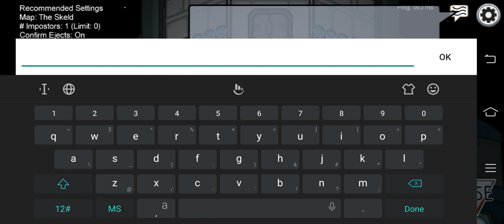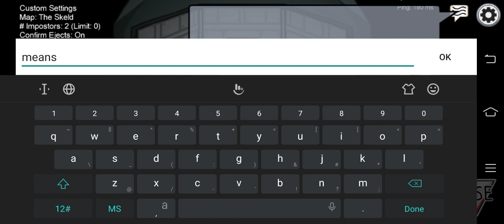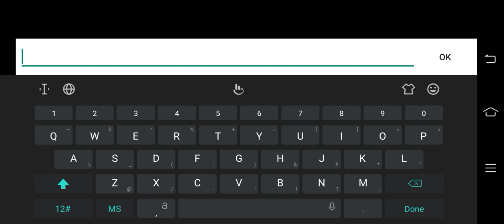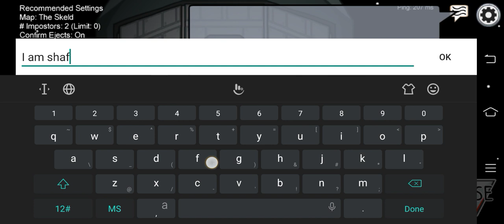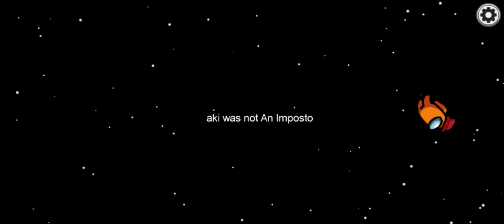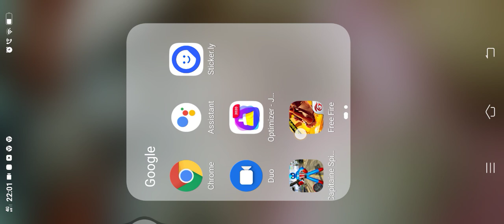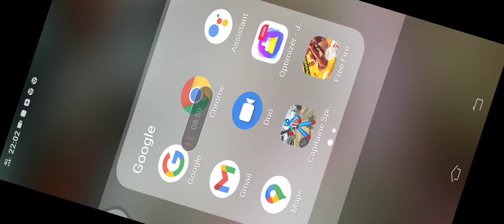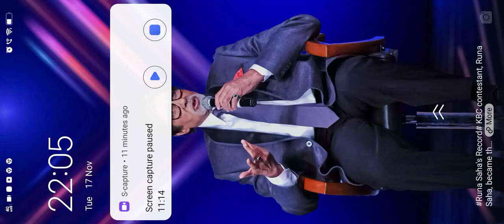Among us video